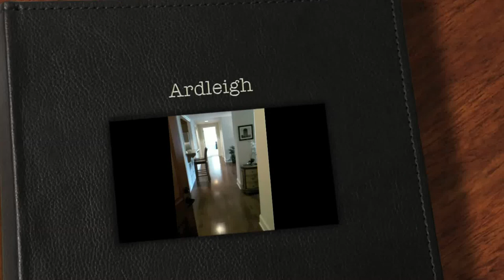Ardleigh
Welcome to Ardleigh, the Main Line's most elegant and sophisticated address. Only 2 residences remain, available immediately, 2 spacious bedrooms, 2.1 baths, open floor plan, marble baths and garage parking. Located in most prestigious Northside Ardmore walk-to everything location. True historic Main Line design, Ardleigh is unique in the exceptional quality construction, craftsmanship and careful attention to detail inside and out with all the state of the art amenities required today. Ardleigh is across from Suburban Square where you can walk to lunch, shop at the Farmer's market, catch the R-5 train to Philadelphia or Amtrak to New York. Open every Sunday 2pm - 4pm. Your dream home is available now!